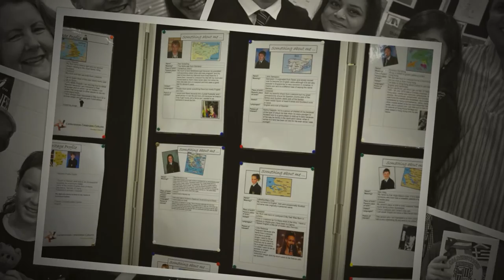Culture Festival 2015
A video slideshow of photos taken at our Culture Festival held in January 2015.